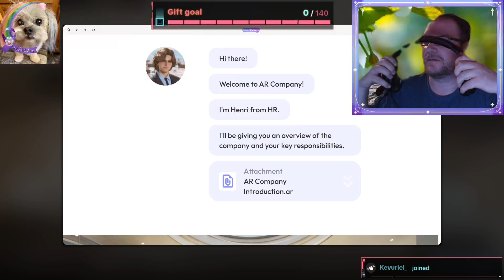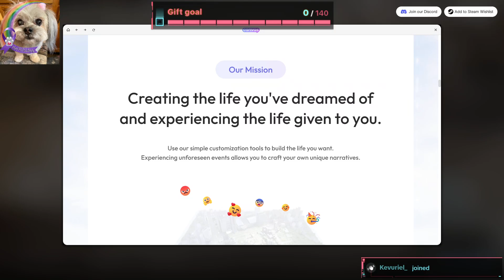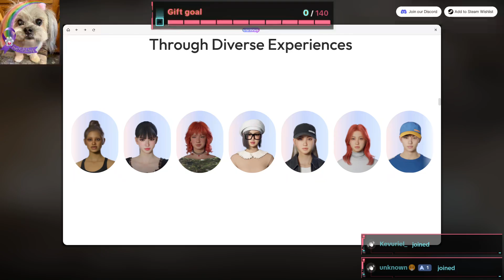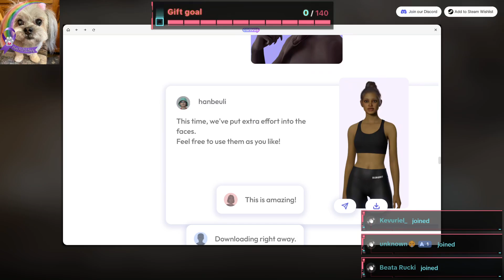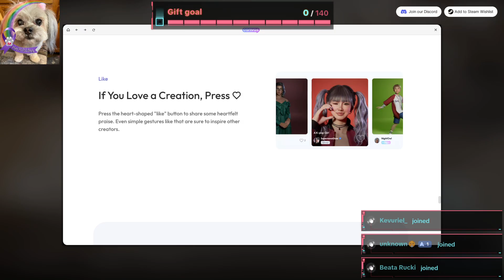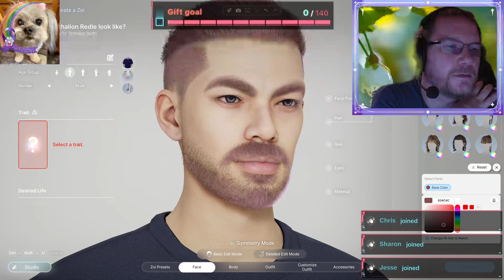8 23 24 1 iNZOI character creation +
I try to do  a live stream on tiktok every week night. I then post them on youtube for a reference and to that I can clean up my computer.